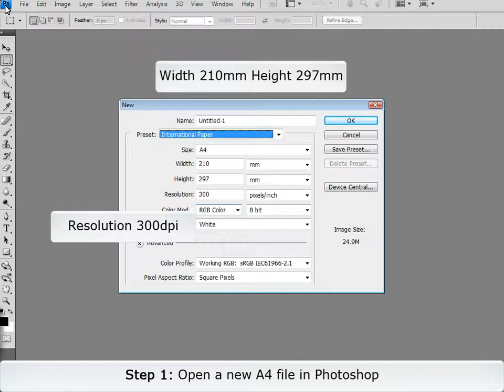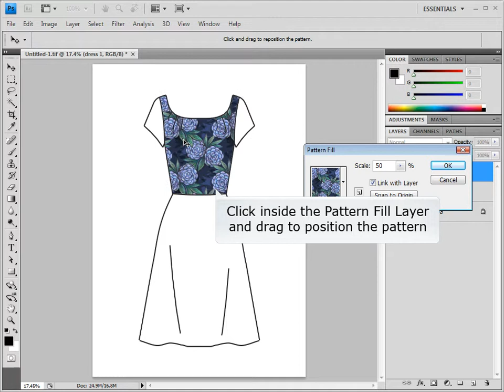Illustrate Prints_01 Line Drawing using Pattern Fill Layers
01 Line Drawing using Pattern Fill Layers - Photoshop CS6
Use this technique for repeating patterns with no strong direction or grid with line drawings created in Corel Draw, Illustrator or scanned pen drawings.